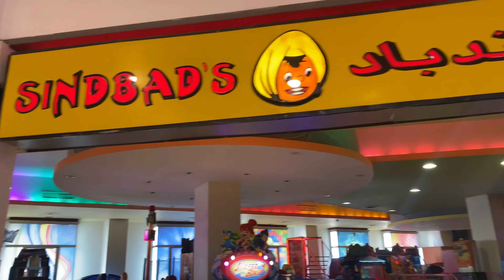The North walk Karachi 🛍️ || Europe jaisa Mall ab karachi me | Shopping Vlog | Moona & Hadiqa Vlogs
The North Walk Karachi
The North Walk street
The Biggest Mall in karachi
Fashion Street
New Mall in karachi
Karachi ka sab se bada mall
New Shopping Mall in karachi
North Nazimabad

Keep supporting me so i can continue to provide you daily Vlog 😇 🙏

Allah Hafiz